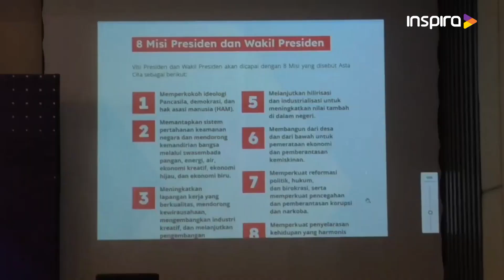DEKLARASI 27 KOTA/KAB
INSPIRA TV- Dengan Mengatasnamakan Barade Gemoy, Atau Barisan Relawan Dede Yusuf Gemoy, Ratusan Masyarakat Perwakilan Dari 27 Kota Kabupaten Se Jawa Barat, Mendeklarasikan Dukungannnya Terhadap Pasangan Capres Cawapres Nomor Urut Dua, Prabowo- Gibran,  Yang Digelar Di Kota Bandung, Senin Sore. Deklarasi Ini Menambah Keyakinan Paslon Prabowo Gibran Untuk Menang Satu Putaran Pada Pilpres 14 Februari 2024